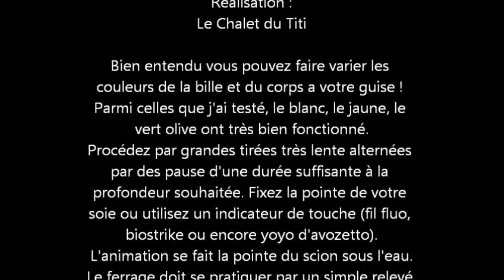Montage de mouche : Le Chir'agrume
montage d'un chironome pour la pêche de la truite en réservoir